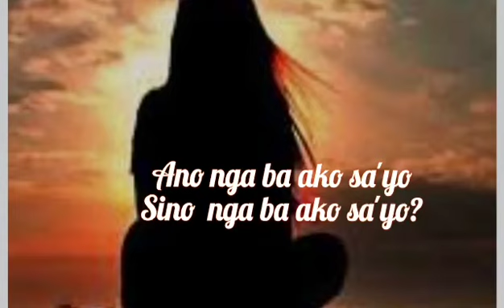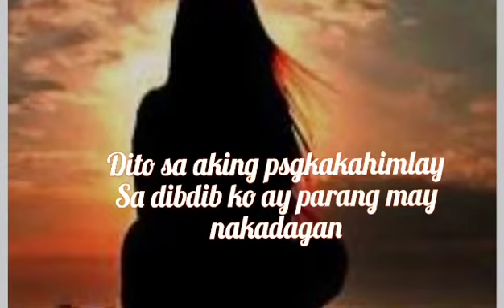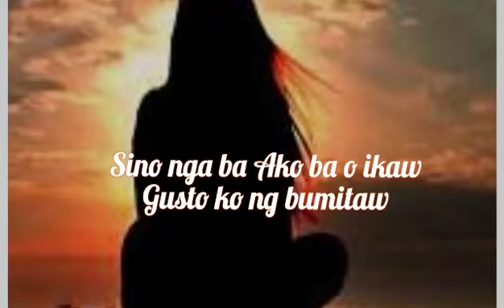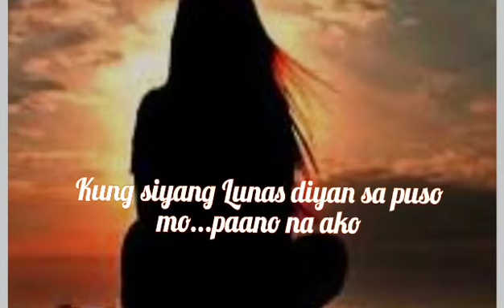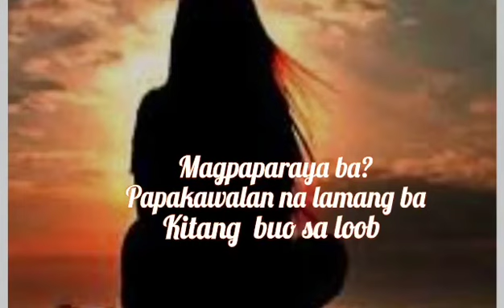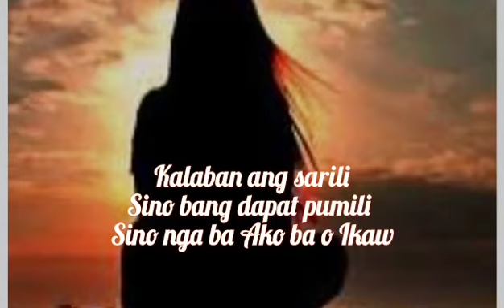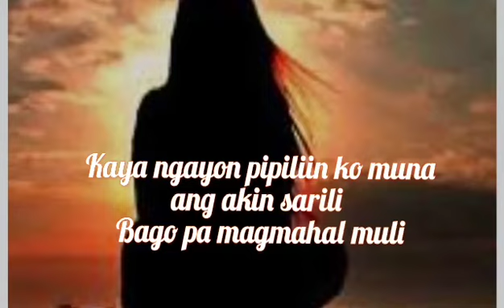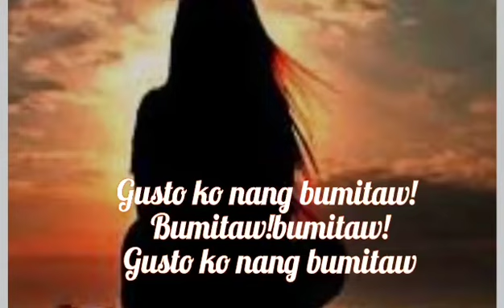Gusto Ko Nang Bumitaw / lyrics by:Morissete Amon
Gusto ko ng bumitaw by Morissete Amon with lyrics..